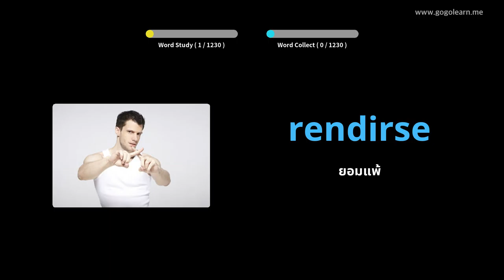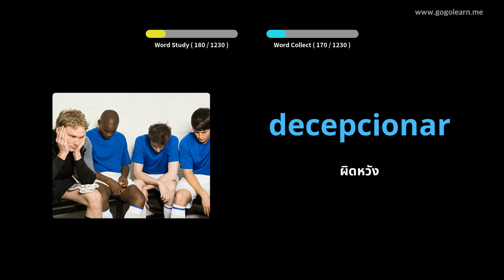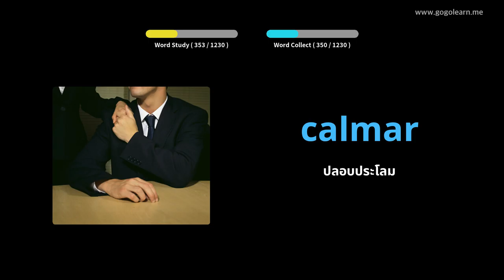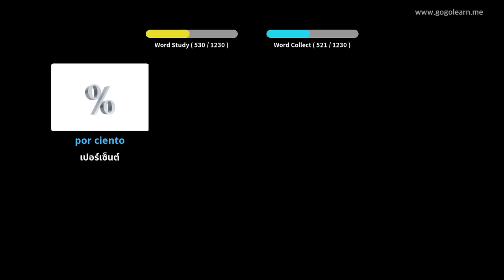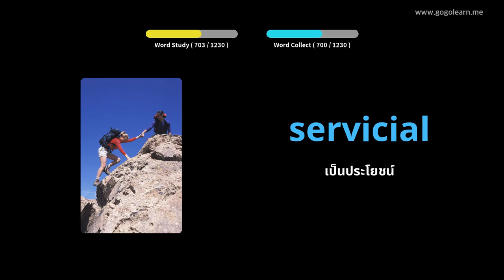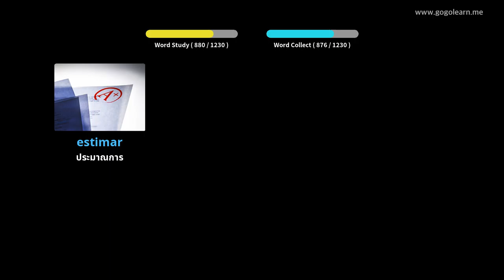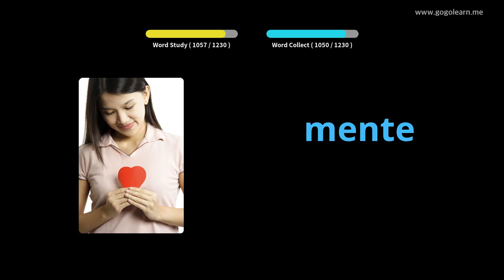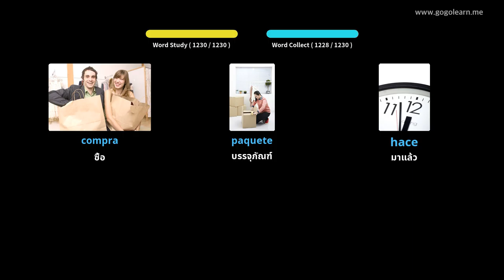นักเรียนคำศัพท์ภาษาสเปน |Golearn